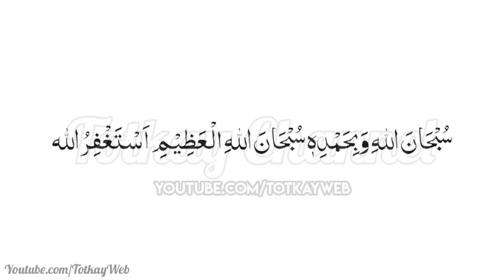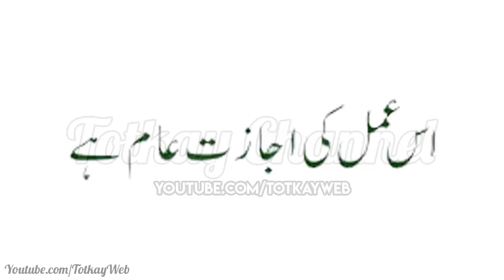Dolat Mand Hone Ka Wazifa | Rizq Mein Barkat Ka Wazifa | Rizq Ki Dua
Chand Alfaaz Jo RIzaq Ke Band Darwazay Khol Dain

Kisi Bhi Totkay Yan Ilaaj Yan Kisi Aur Cheez Ke Baray Main Video Ke Liyay Comment Zaror Karain. Shukaria.

Kamar Dard Ka Fori ilaj | Back Pain Treatment At Home | Kamar Dard Ka Ilaj | In Urdu / Hindi